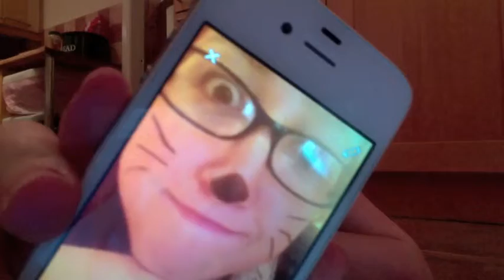No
In my defence I could have just not made a video but yh poor effort 0/5. Maybe a punishment video is needed for this video (please no).
'Pretend to be a cat: draw cat whiskers on your face and drink milk out of a bowl on the ground and try and give yourself a bath with your tongue and you have to meow at people too'